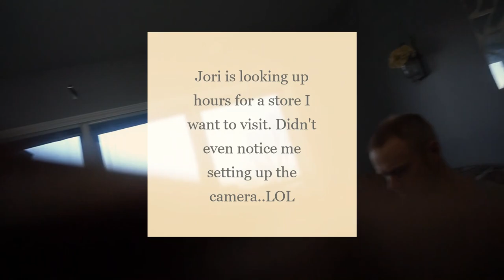Telling my husband i want a baby now! | prank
telling my white husband  i want a baby, lets see his reaction
 Hello dear friends! See how Jori reacts to the I want a baby prank. I want a baby now! I surprised Jori with this I want a baby now prank. Team Biname! Yet another prank on my husband! For more pranks like telling my boyfriend i want a baby now  to see his reaction, check out our experiment playlist.

 telling my  white husband  i want a baby h